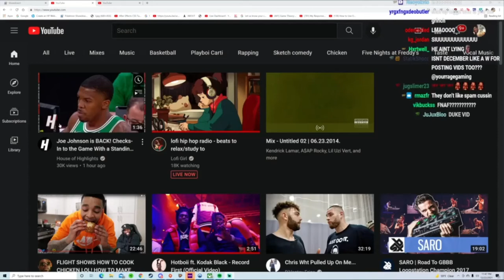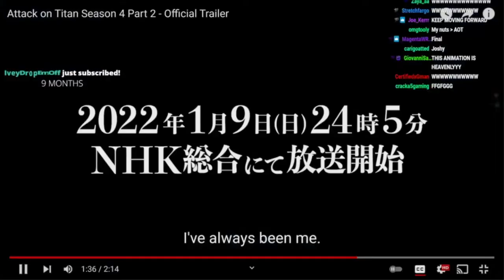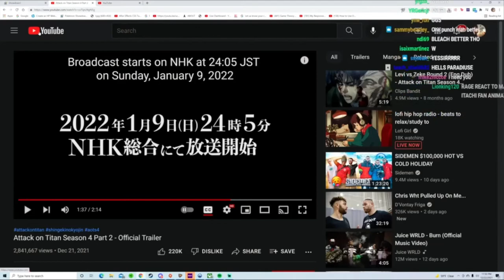YourRAGE Reacts to Attack on Titan Season 4 Part 2 - Official Trailer